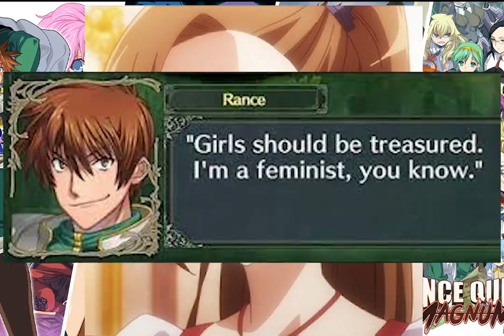The most interesting thing about rance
The most interesting thing about Rance is how confident and honest with his desires he is. He's a protagonist of a Japanese fantasy series, a genre known for having a lot of straight laced and upstanding characters but he's anything but. Another interesting thing about Rance is even though Sengoku Rance was one of the big popularizing games for the series it has a long history dating back to the early 90s as a parody of other jrpg franchises like dragon quest and Ys. Characters like Adol Christin are one of the most parodied by the Rance series with multiple characters that have some trait from Adol including Rance himself. Instead of leaving behind all the women that develop feeling for him like Adol does, Rance is very quick to have an nsfw relationship with them. In many ways he's the quintessential Japanese anti hero protagonist, who selfishly goes after the things he cares about without any remorse for his actions and how he effects people (though he tends to have a positive effect largely on accident).